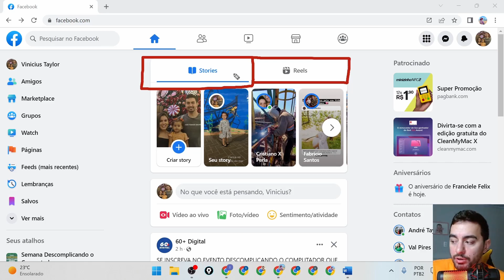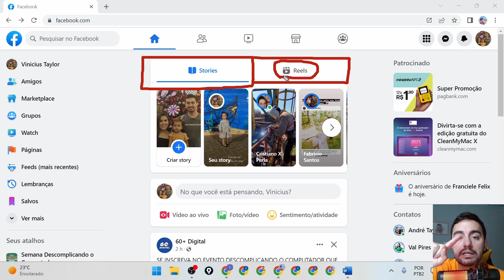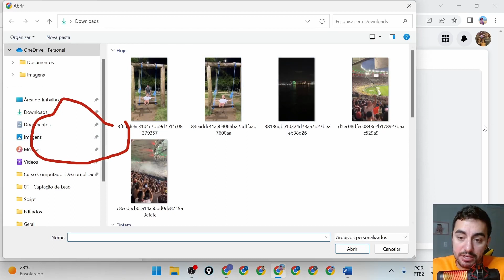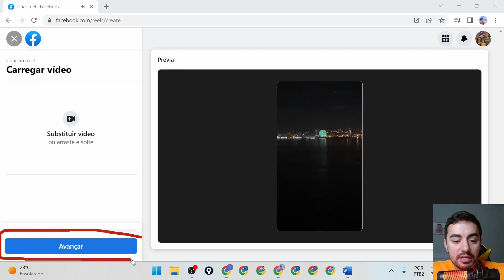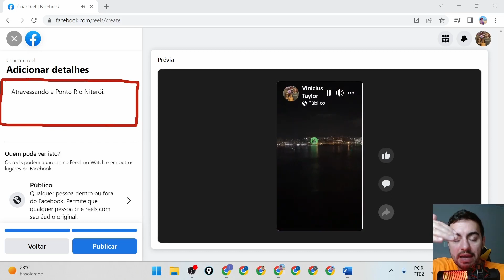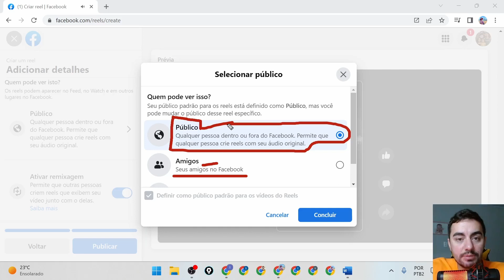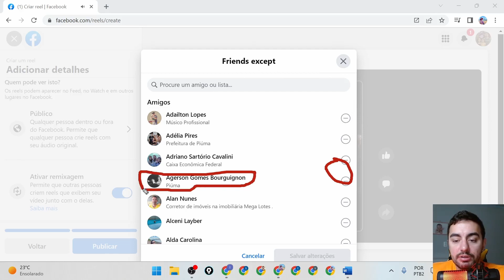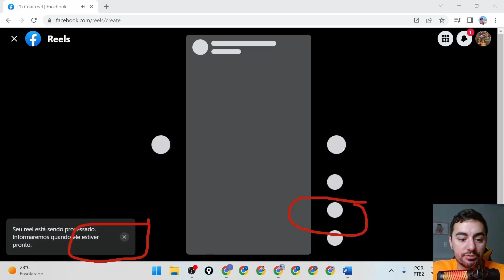DESSA FORMA VOCÊ POSTA REELS NO FACEBOOK PELO COMPUTADOR.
A primeira aula do Evento Descomplicando o Computador já está disponível, para assistir, é só tocar no link abaixo 👇👇